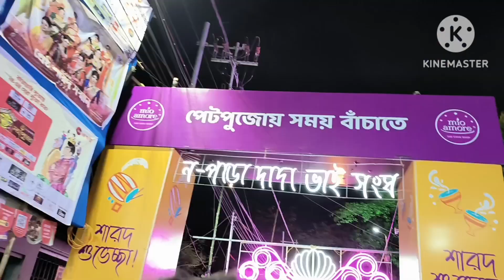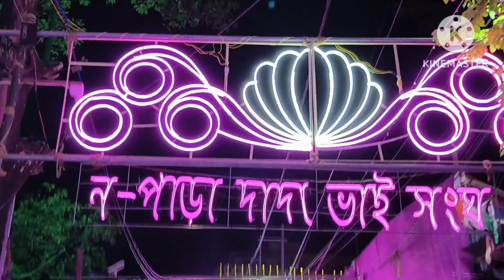মা কালীর একটা অন্যরকম রূপ তুলে ধরেছে একদম ইউনিক অন্যরকম একটা প্যান্ডেল না দেখলে মিস করে যাবেন